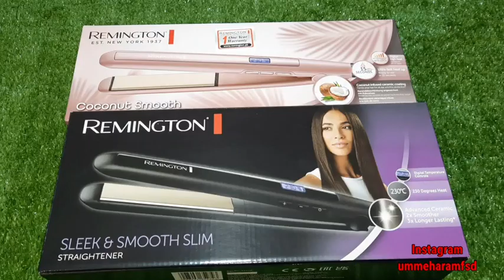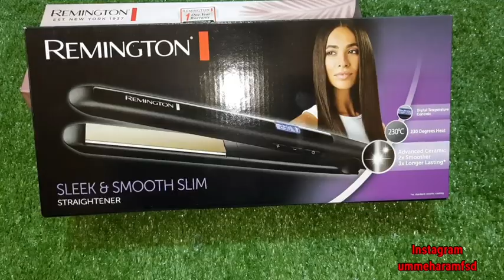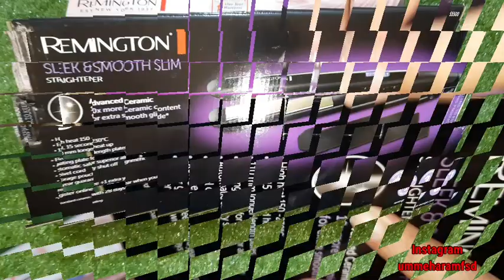Best Remington hair straightener | s5500 VS s5901 straightener review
Best Remington hair straightener, top 2 models Remington straightener, Best straightener, Best Remington straightener, hair straightener, Remington s5500 hair straightener, s5901 Remington hair straightener, coconut net soomth straightener,

available on new ali electronic fsd
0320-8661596 only what's app msg

ummeharamfsd